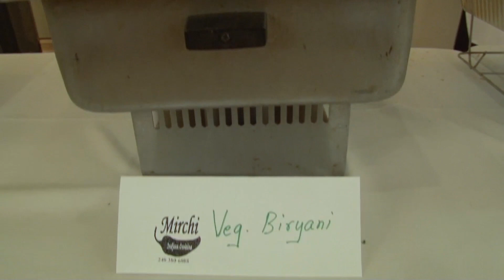Scenic Stops: Diwali Mela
Diwali Mela is a Festival celebrated as a triumph of light over dark, a festival of light. This festival took place at Bowling Green State University. Students, faculty, and others take part in celebrating this Hindu festival. The event is 3 hours long and includes, food, dance, and many more activities. Diwali Mela gives students the chance to get more involved in a culture they may not be familiar with. If you would like to learn more about Diwali Mela and the Indian Student Association, check out